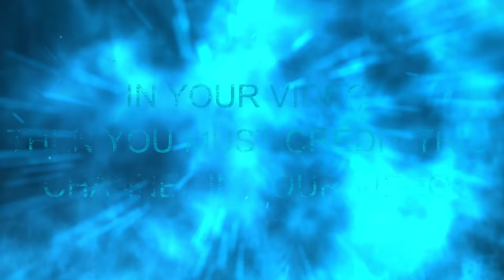Call Of Duty Mobile | One Shot Kill - Free To Use Gameplay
Call Of Duty Mobile Gameplay  - FREE TO USE (60 FPS)

AMD Ryzen 5 3600
MSI B450 Tomahawk MAX
G.Skill Trident Z RGB 8GB X 2pcs 16GB 3200Mhz
INNO3D RTX 2060 Super Twin X2
Kingston 250GB M.2 Nvme SSD
WD 1TB HDD
Cooler Master MWE 550W PSU
Thermaltake V200 RGB Cabinet
Ant Esports H909 RGB LED Gaming Headset
Ant Esports GM500 RGB Gaming Mouse
Ant Esports MK3400W Mechanical Gaming Keyboard
Acer 27-inch Full HD TN Panel KG271 Cbmidpx 144HZ 1MS
Note-

Call Of Duty Mobile Free To Use Gameplay
Call Of Duty Mobile No Copyright Gameplay